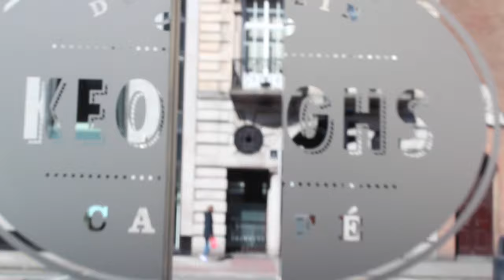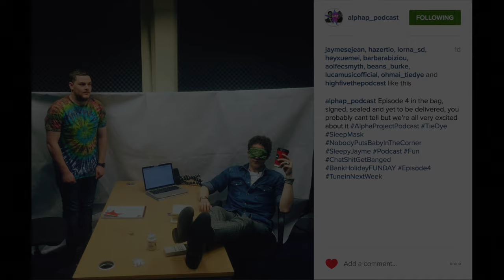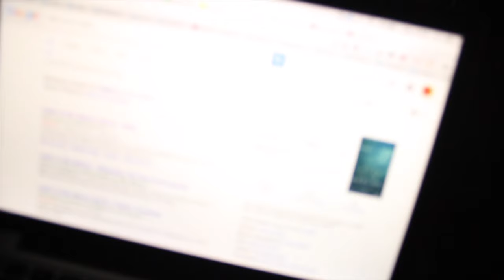I Lost My PHONE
Day 123 of Daily Vlogs - Need to find my phone

WEEKLY PODCAST - LINKS
Alpha Project Podcast

Jayme Antonio Sejean 2016